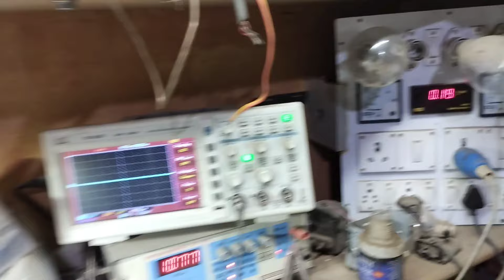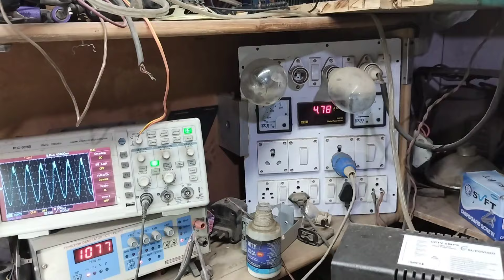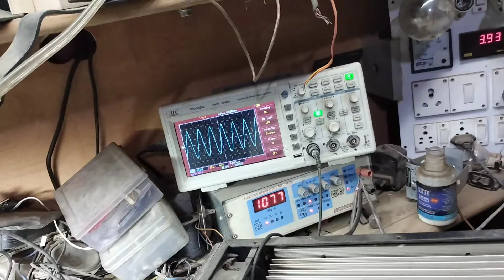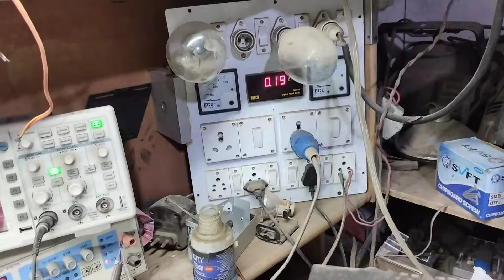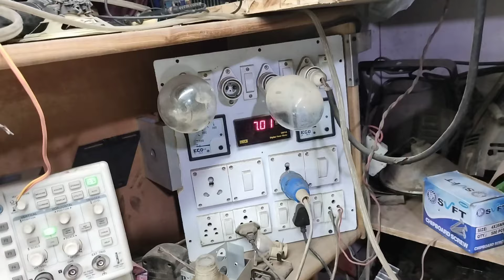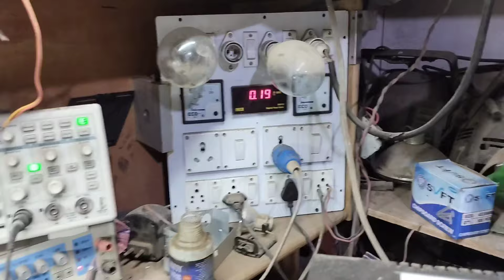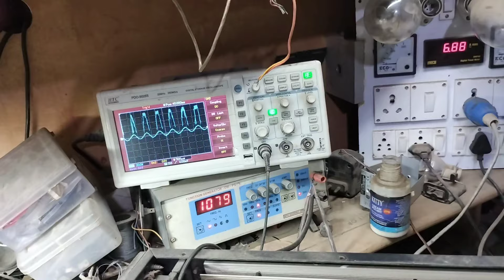load test 2.6 professional amplifier Bta3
load test 2.6 professional amplifier Bta3 (channel is about Amplifier and electronic circuits study)comment share amplifier technique